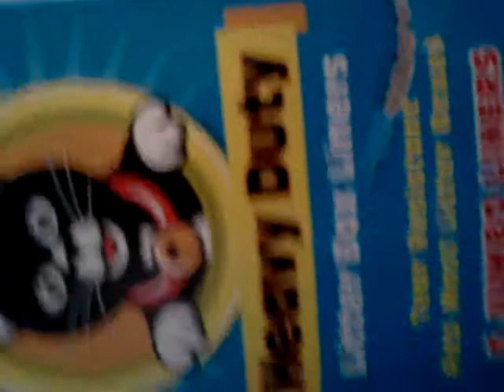Kitty care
Basics on the cat